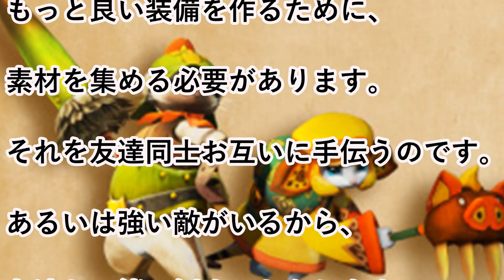【Telling Video】Why Monster Hunter is very popular in Japan?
If you ask me something,please ask me on email or comment.
Si me preguntas algo, por favor pregúntame en un correo electrónico o comentario.
Se você me perguntar alguma coisa, por favor me pergunte no e-mail ou comentário.